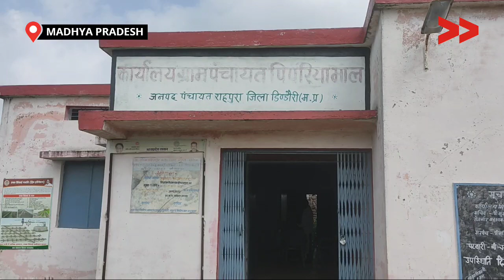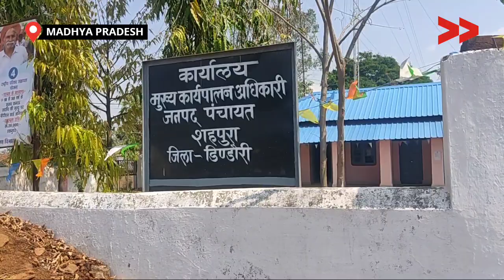काम के बदले मज़दूरी में किया जा रहा देरी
मध्यप्रदेश, जिला डिंडौरी, विकास खंड शहपुरा, ग्रामपंचायत - पिपरिया माल - पिपरिया माल गांव में जून माह 2023 को 6 लोगों ने लीज फिट एवं कचरा घर निर्माण कार्य में 24 -24 दिन काम किया था| जिसमें दो मिस्त्री और चार महिला मजदूर ने काम किया था| पर काम की मज़दूरी 29,200 रूपये अब तक नहीं दी गयी है|

Community Correspondent  Saroj Paraste reports from Dindori, Madhya Pradesh  for Video Volunteers.